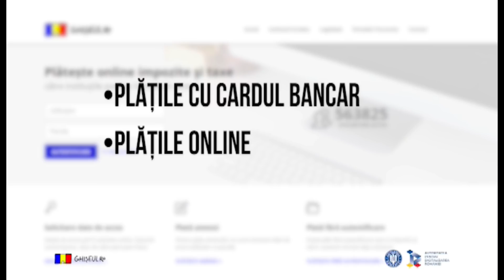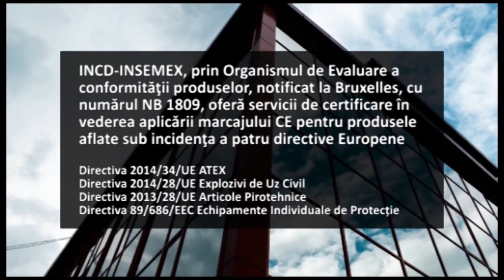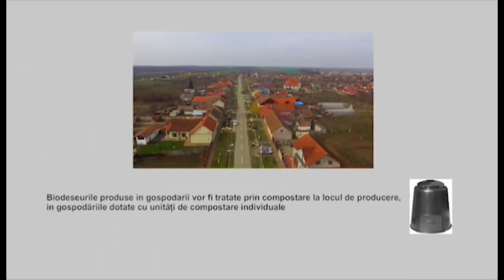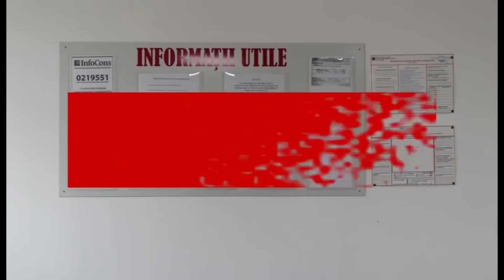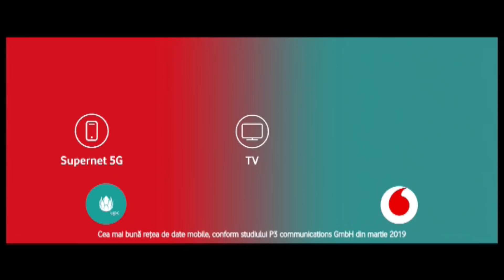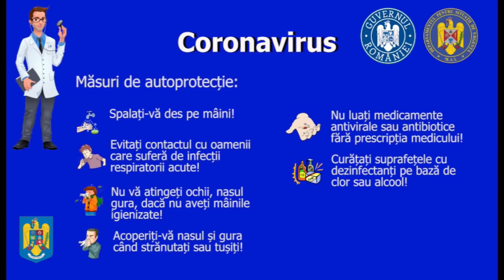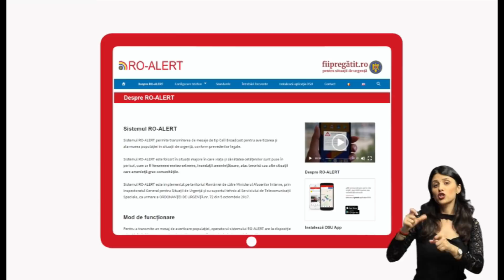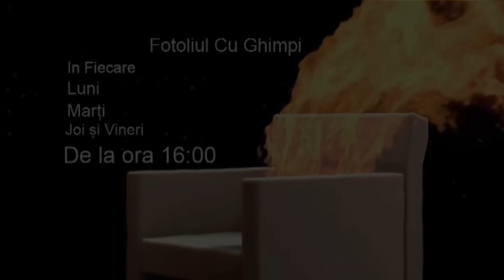MEDICINA SI SPIRITUALITATE - Grig Oprea si Dr. Cristian Rachitan -5.04.2021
Naturopat si osteopat cu o imensa dorinta de cunoastere, Dr. Cristian Rachitan a cunoscut succesul in forma lui conventionala, tratand cu succes vedete ale societatii americane in cabinetul sau de pe 5-th Avenue. Dar, atunci cand a descoperit cauza ultima a tuturor bolilor, a decis sa mearga prin lume, ca sa invete maniere alternative de vindecare si ca sa tina conferinte gratuite despre aceasta cunoastere.

Esentiala pentru sanatatea individuala si sociala este sanatatea spiritului si a sufletului nostru, notiuni inca vagi in cultura occidentala, deformata de secole de dogma materialista. Atunci cand nu respectam legea nescrisa a onestitatii si bunatatii, atunci cand ne abatem de la indeplinirea planului divin al vietii, in noi se instaleaza stressul si ne imbolnavim.

La finalul emisiunii aflam cum este posibil ca unii vindecatori din Filipine sa "opereze" cu mainile goale, scotand "raul" din corpul bolnav si inchizand apoi corpul, fara sa lase nicio urma de rana sau cicatrice. Pentru a intelege astfel de interventii in corpul energetic, Dr. Rachitan s-a supus de nenumarate ori unor astfel de interventii. Astazi, viziunea domniei sale despre corp, suflet, spirit, boala si vindecare difera mult de cea pe care i-a dat-o medicina alopata.